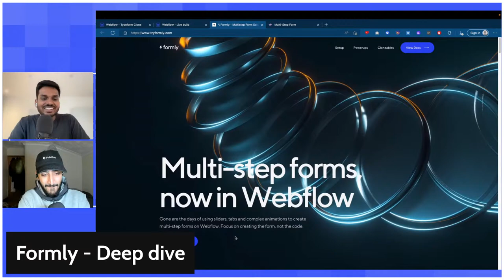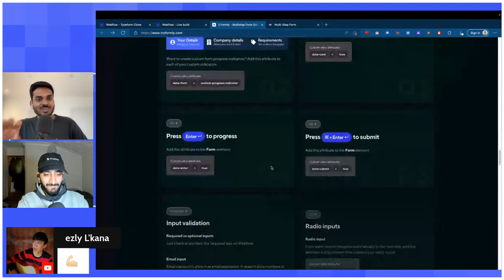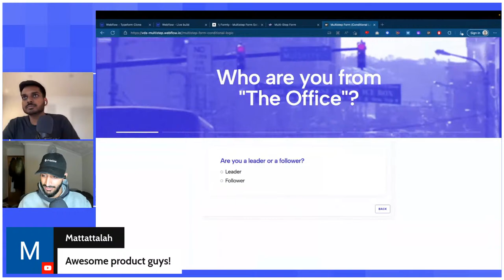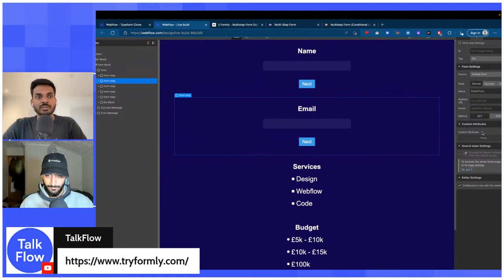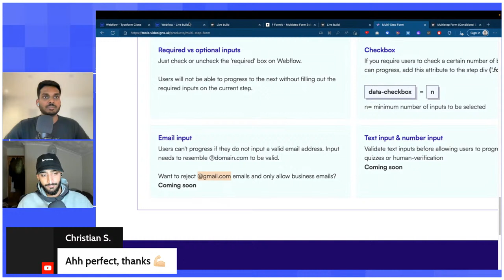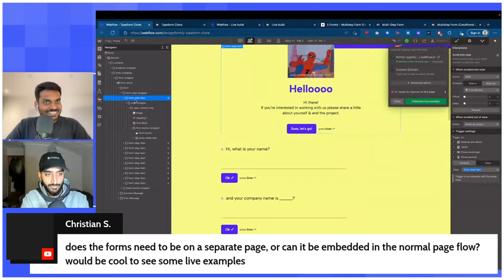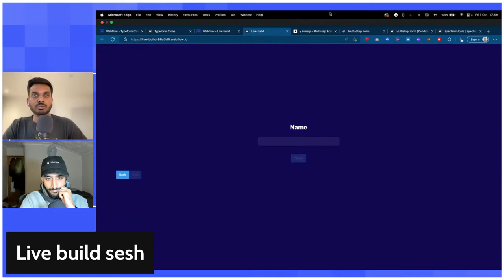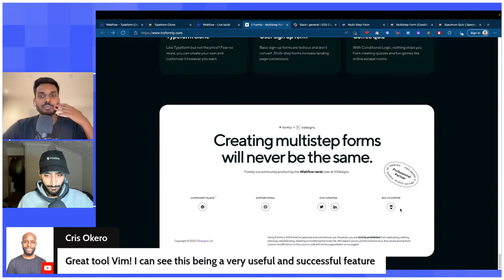Introducing ⚡️Formly - Multistep forms on Webflow with no-code!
In this live stream, ViDesigns launched its first product offering to the Webflow community, Formly.

We covered the problem with the current solutions, how Formly works, all the power-ups available and finished off with a nervously fun live build using Formly & Webflow!